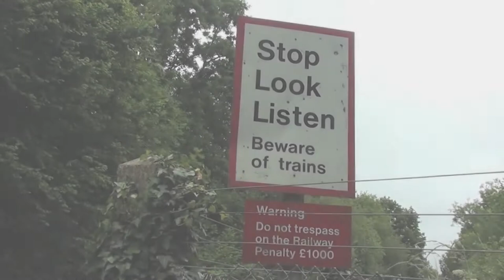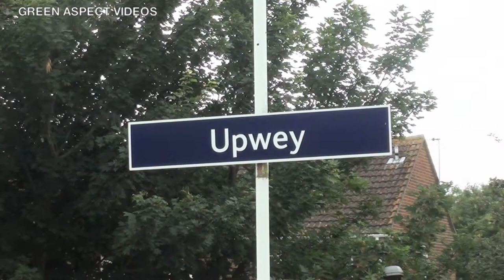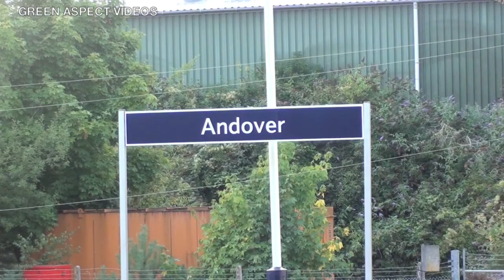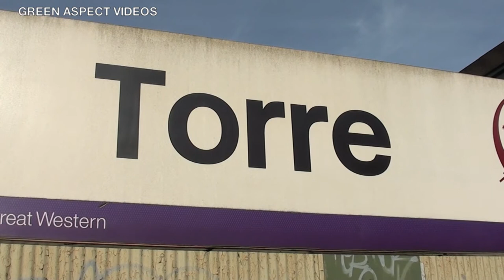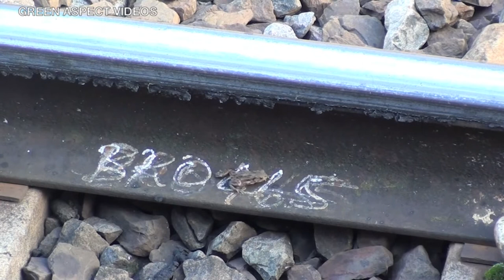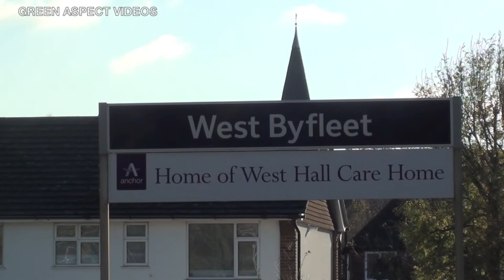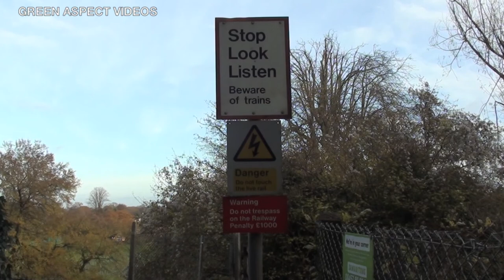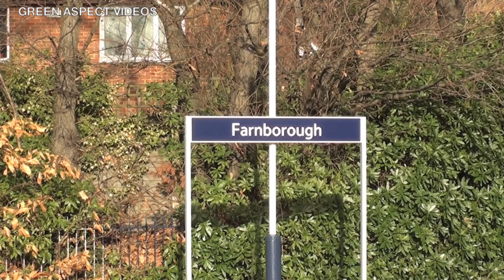Railway Reminder | Main Line Steam 2013 - Part 2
Welcome to the second part of our look into main line steam during 2013. Part 1 focused on the charters and movements during the first half of the year from February to June 2013, between the dates of the 9th February and the 30th June.

This is Part 2, with the attention turning to the second period of 2013, featuring excursions and movements from July to December 2013. These are all captured between the dates of the 4th July and the 21st December.

Some of the items included:

- Regular Summer excursions, including 5029 on 'Torbay Express' duties
- 34046 'Braunton' venturing onto the main line for the first time since 1967!
- Tours to the Bluebell Railway, with BR, LMS and Southern motive power
- Christmas specials, featuring Ian Riley's Black Fives, 44871 and 45407
- A GWR Small Prairie on the London Underground, with 5521 on Uxbridge Shuttles

The locomotives featured in this video:

GWR

- 5521 (L150)
- 5029 'Nunney Castle'
- 5043 'Earl of Mount Edgcumbe'

LMS

- 44871
- 44932
- 45231 'The Sherwood Forester'
- 45407 'The Lancashire Fusilier'
- 46115 'Scots Guardsman'

LNER

- 60163 'Tornado'

Southern Railway

- 30053
- 34046 'Braunton'
- 34067 'Tangmere'
- 35028 'Clan Line'

British Railways

- 70013 'Oliver Cromwell'

The footage is shown in the 16:9 aspect ratio.

Chapters are used to split the different excursions and movements, whilst captions are also provided to include details of dates, locations and locomotives.

Timestamps:

00:00 Intro
00:21 34067 - Devonian - 04/07/2013
01:22 60163 - Cathedrals Express - 05/07/2013
05:36 5029 - Torbay Express - 14/07/2013
11:46 5029 - Torbay Express - 21/07/2013
18:49 46115 - Scarborough Spa Express - 31/07/2013
20:56 70013 - Weymouth Seaside Express - 04/08/2013
22:52 45231 - Dorset Coast Express - 28/08/2013
33:36 44932 - Royal Duchy - 01/09/2013
40:03 34046 - Torbay Express - 01/09/2013
45:36 70013 - Dorset Coast Express - 04/09/2013
55:25 60163 - Cathedrals Express - 07/09/2013
57:19 60163 - Cathedrals Express - 19/09/2013
58:56 30053 - Northam Depot Open Day - 12/10/2013
01:07:04 5043 - Cotswold Explorer - 19/10/2013
01:09:23 34046 - British Pullman - 01/11/2013
01:10:53 70013 - Bluebell Explorer - 02/11/2013
01:15:40 34046 and 44932 Bluebell Explorer - 09/11/2013
01:19:40 34067 - Capital Christmas Express - 23/11/2013
01:24:33 44871 - Bath & Bristol Christmas Express - 28/11/2013
01:35:42 44871 & 45407 - Cathedrals Express - 05/12/2013
01:37:10 44871 & 45407 - Bath Christmas Market Special - 07/12/2013
01:40:39 35028 - British Pullman - 07/12/2013
01:43:06 5521 (L150) - Steam on the Met Uxbridge Shuttles - 08/12/2013
01:49:01 44871 & 45407 - Cathedrals Express - 09/12/2013
01:58:12 44871 & 45407 - Cathedrals Express - 14/12/2013
02:00:35 35028 - British Pullman - 21/12/2013